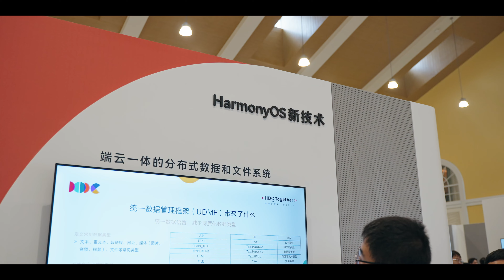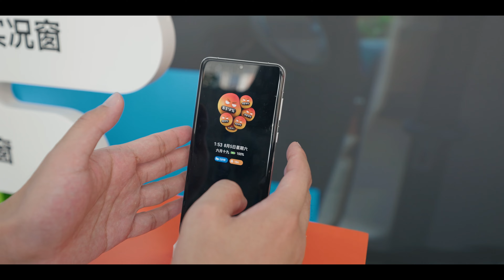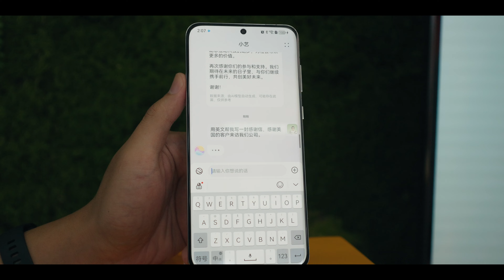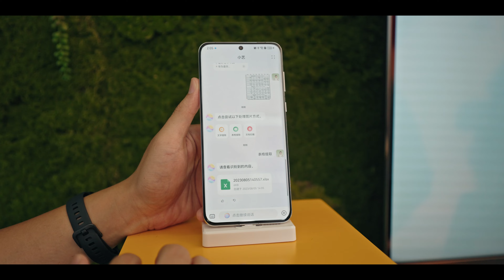在華為 HDC 上，我領略了鴻蒙4 到底有多強！｜HYK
一年一度 HDC，今年在華為開發者大會上，我又看到了哪些有意思的功能？